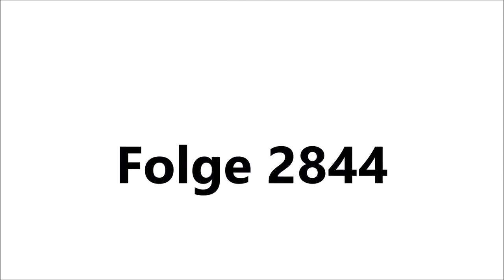Sturm der Liebe Vorschau für Folge 2842 2846